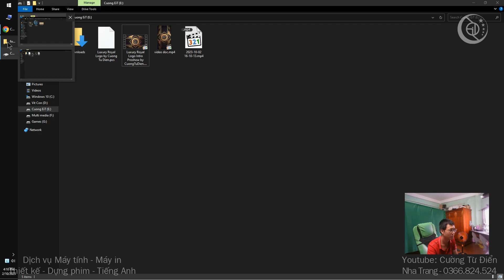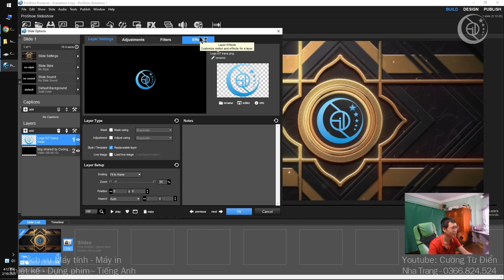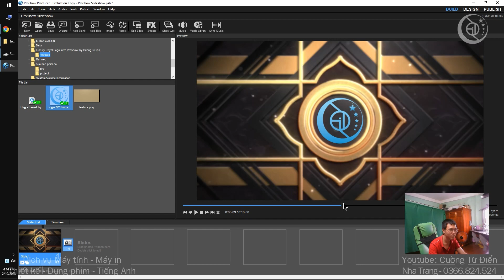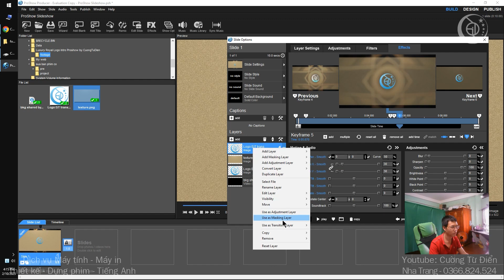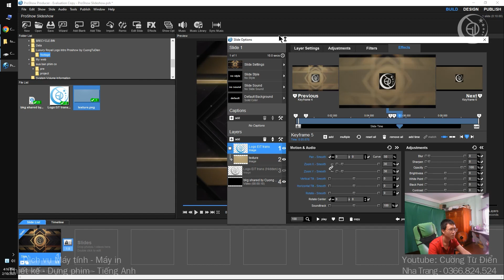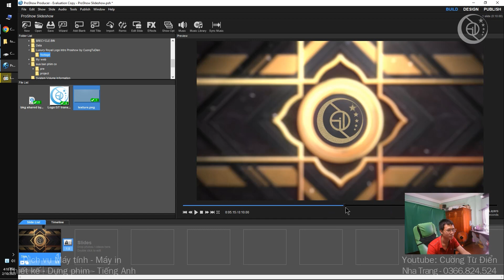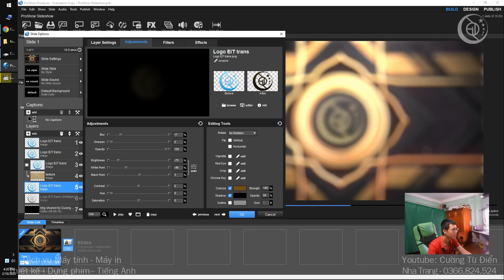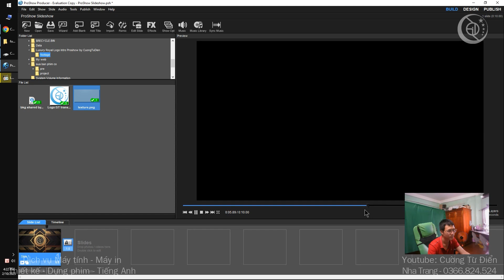Proshow #99 Hướng dẫn làm intro phong cách Hoàng Gia | Cường Từ Điển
☘️ Cường Từ Điển - Cường EiT - Cường Công Nghệ
☘️ Nhận làm video, dựng phim, quảng cáo, viết phụ đề.
☘️ Thiết kế logo, card visit, trình chiếu ảnh powerpoint theo yêu cầu.
☘️ Dạy học online các thứ trên
☎️ Phone / Zalo: 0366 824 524 - 🏡 Nha Trang.
✅ Youtube/Google/Fanpage/Zalo : Cuong EiT - 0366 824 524